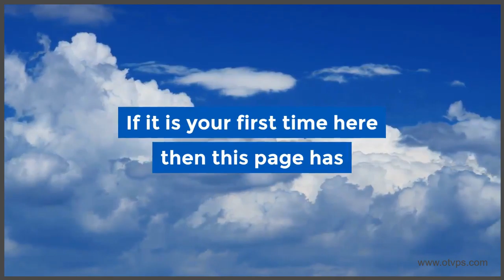One Topic Video Pages - Welcome to OTVPS.COM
One Topic Video Pages is about using video as the main focus of web pages.   Its acronym is the basis for the domain =

This video is to welcome viewers to the site and is deliberately short (~31secs).

This is part of the web presences offered by Chris Davis @